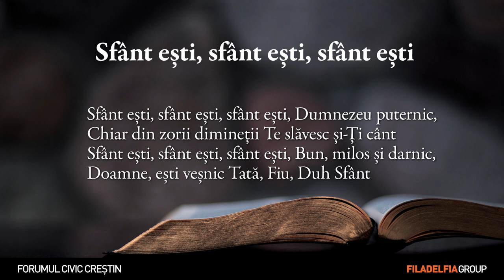Ioan Panican - Biserica și Necazul cel mare